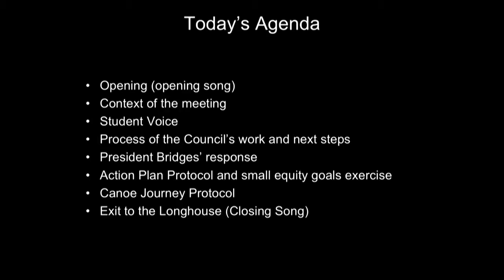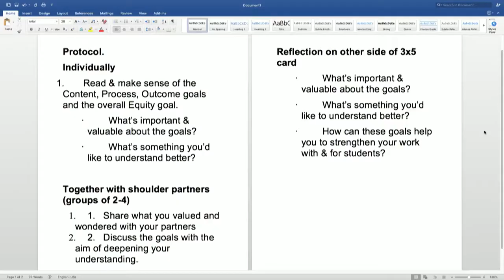Evergreen's LEGENDARY Canoe Meeting (FULL VIDEO)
Archival Document, attained via a Freedom of Information Act Request

Evergreen's Equity and Inclusion Council Community Report Back, held on November 16th, 2016

Expand my hat collection